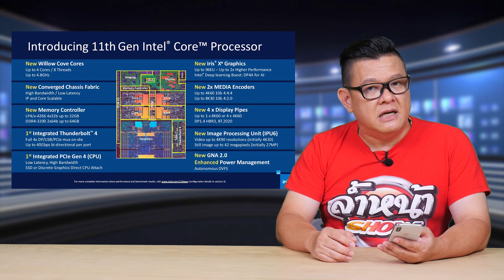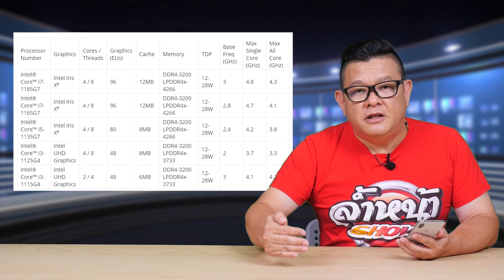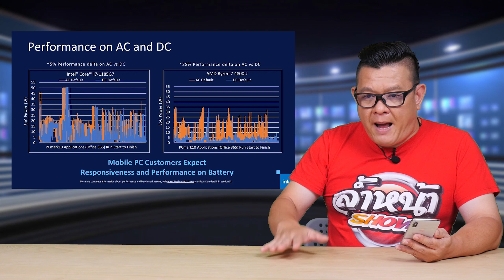Intel เปิดตัว CPU Core Gen 11th โค้ดเนม Tiger Lake พร้อมสู้กับ AMD Ryzen แล้ว!!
Intel ขอทวงคืนบัลลังก์ด้วย CPU Intel Core Gen 11th สำหรับ Notebook โค้ดเนม Tiger Lake ด้วยเทคโนโลยีกำลังการผลิต 10 นาโนเมตร ประหยัดพลังงานกว่าเดิม
มาพร้อมกับการ์ดจอ On Board Intel Iris Xe ที่มีประสิทธิภาพเหนือกว่าการ์ดจอแยก ถึง 90% เหนือกว่า Nvidia MX350+ เสียอีก และการรันตีคุณภาพด้วย Logo Intel Evo เสริมคุณสมบัติด้านต่าง ๆ ให้กับ Notebook ให้ทำงานได้ดีและรวดเร็วยิ่งขึ้น
ล่าสุด ASUS และ Acer นำ CPU Intel Core Gen 11th ใส่ใน Notebook รุ่นใหม่ ๆ ที่กำลังจะวางจำหน่ายในเร็ววันนี้แล้วด้วย มาดูกันครับว่า CPU Intel Core Gen 11th จะสามารถโค่นบัลลังก์อย่าง CPU AMD Ryzen ได้สำเร็จหรือไม่..